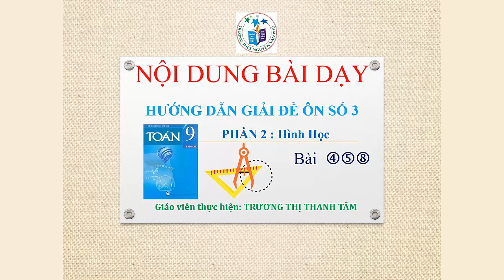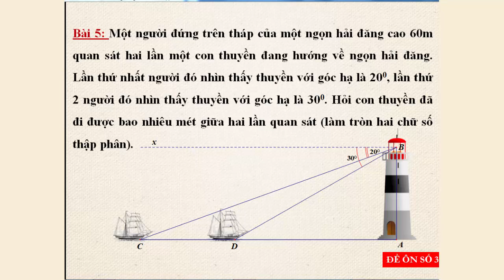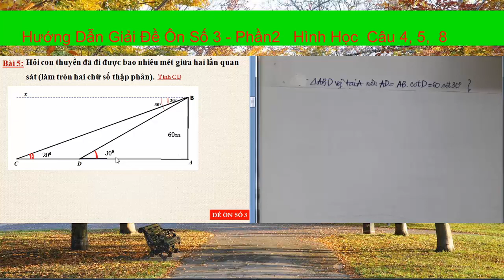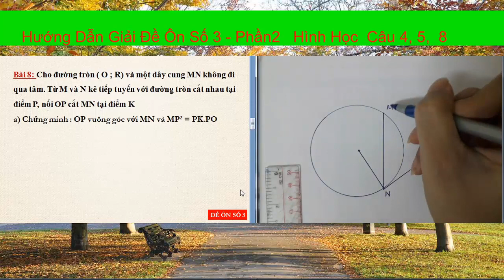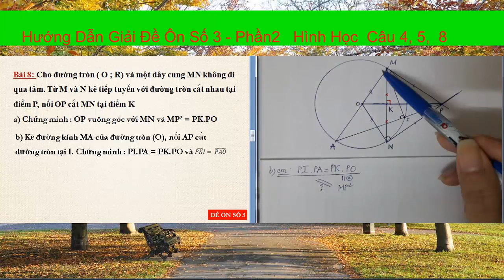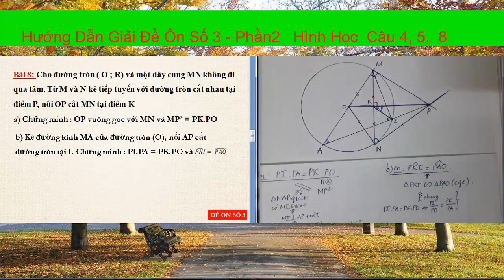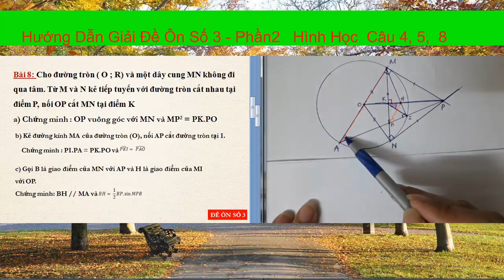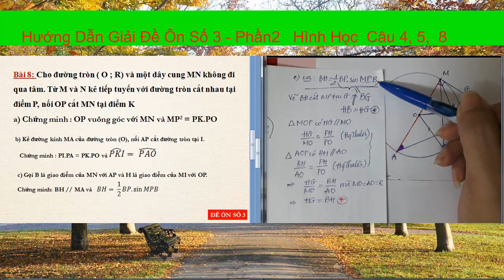TOÁN 9 ĐỀ ÔN 3 HH